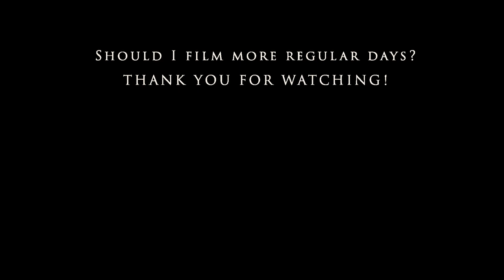A Chill Day in my Life - WFH, Central Park and Moving out of the apartment? - NYC VLOG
Today I take you along a very usual chill day in my life in New York.  WFH, Central Park walk and am I moving out of my NYC apartment?  I thought it was time for a new VLOG and even though there is nothing quite out of the ordinary at the moment, hopefully this NYC video is enjoyable to you as well.

If you know nothing about me: I am a French New Yorker, living in Manhattan with my wonderful Aussie: Harrison. We pretty much do everything and go everywhere together.  I am a full time Fashion and Portrait photographer. I love to laugh, discover new grounds and eat lots of mint chocolate chip ice cream.  Here are a few links to get to know my story:

My Vlogging equipment:
Vlogging lense
Portrait/B-roll lense

Everything You Wanted
Natural